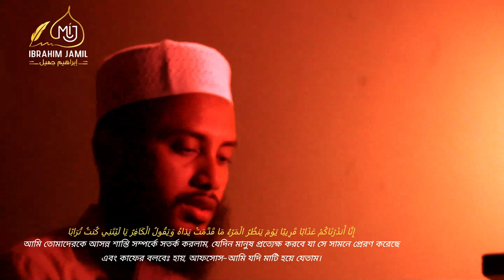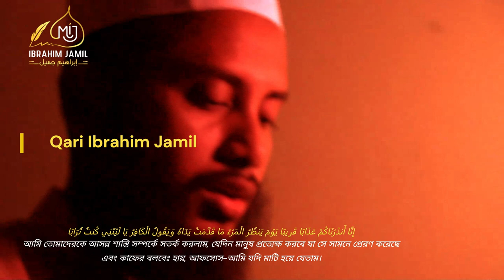Surah An-Naba-سورة النبإ || Heart Touching Quran Recitation by Ibrahim jamil || NEW QURAN TILAWAT 23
Surah An-Naba-سورة النبإ ||

TITEL : SURAH NABA
VOICE : IBRAHIM JAMIL
RECORD LEVEL : JAMIL RECORD STUDIO
VIDEO DIRECTOR : @mkmominofficial
GFX : ABDUL MOMIN
Specially thanks & jaja-kallah abdul momin vi

سورة_النبأ كاملة اسمعها بقلبك الآن مع القارىء الشاب
قناة_القارىء_اسلام_صبحي surah
surat
سورة
قران
القران الكريم
قران كريم
سوره
quran surah
recitation
quran translation
quran online
quran in english
quran explorer
quran in arabic
quran recitation
qari
quran reciter
reciter
00:00 Intro
00:13 AAamma yatasaaloon
00:20 AAani annaba-i alAAatheem
00:26 Allathee hum feehi mukhtalifoon
00:32 Kalla sayaAAlamoon
00:37 Thumma kalla sayaAAlamoon
00:44 Alam najAAali al-arda mihada
00:48 Waljibala awtada
00:51 Wakhalaqnakum azwaja
00:55 WajaAAalna nawmakum subata
01:00 WajaAAalna allayla libasa
01:04 WajaAAalna annaharamaAAasha
01:08 Wabanayna fawqakum sabAAan shidada
01:15 WajaAAalna sirajan wahhaja
01:20 Waanzalna mina almuAAsiratimaan thajjaja
01:30 Linukhrija bihi habban wanabata
01:36 Wajannatin alfafa
01:40 Inna yawma alfasli kana meeqata
01:46 Yawma yunfakhu fee assoorifata/toona afwaja
01:53 Wafutihati assamao fakanatabwaba
01:59 Wasuyyirati aljibalu fakanatsaraba
02:05 Inna jahannama kanat mirsada
02:11 Littagheena maaba
02:14 Labitheena feeha ahqaba
02:21 La yathooqoona feehabardan wala sharaba
02:27 Illa hameeman waghassaqa
02:33 Jazaan wifaqa
02:38 Innahum kanoo la yarjoona hisaba
02:44 Wakaththaboo bi-ayatinakiththaba
02:50 Wakulla shay-in ahsaynahu kitaba
02:55 Fathooqoo falan nazeedakum illaAAathaba
03:01 Inna lilmuttaqeena mafaza
03:06 Hada-iqa waaAAnaba
03:11 WakawaAAiba atraba
03:14 Waka/san dihaqa
03:18 La yasmaAAoona feeha laghwanwala kiththaba
03:25 Jazaan min rabbika AAataan hisaba
03:35 Rabbi assamawati wal-ardiwama baynahuma arrahmani layamlikoona minhu khitaba
03:49 Yawma yaqoomu arroohu walmala-ikatusaffan la yatakallamoona illa man athinalahu arrahmanu waqala sawaba
04:05 Thalika alyawmu alhaqqu famanshaa ittakhatha ila rabbihi maaba
04:17 Inna antharnakum AAathabanqareeban yawma yanthuru almaro ma qaddamatyadahu wayaqoolu alkafiru ya laytanee kuntuturaba

Theme and Subject-Matter:

Its theme is to affirm the resurrection and hereafter, and to warn the people of the consequences of disbelieving it. When the Prophet (pbuh) first started to preach Islam at Makkah, his message consisted of three elements:

1. That none be held as an associate with Allah in Godhead.

2. That Allah had appointed him as His Messenger.

3. This world will come to an end one day and then another world will be established when all the former and the latter generations will be resurrected with the same bodies in which they lived and worked in the world; then they will be called to account for their beliefs and deeds and those who emerge as believing and righteous in this accountability will go to paradise and those who are proved to be disbelieving and wicked will live in hell for ever.
In conclusion, the Divine Court in the Hereafter has been depicted, making it plain that there will be no question of somebody's being adamant in the matter of getting his followers and associates forgiven. None will speak without leave and leave for intercession will be given only for those who had acknowledged the Truth in the world; rebels of God and rejectors of the Truth will deserve no intercession at all.